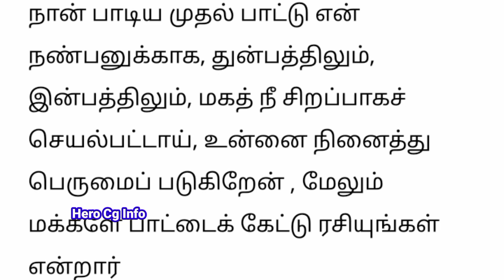VTK சிம்புவின் புதிய அவதாரம் ஸ்டார்ட் | ரசிகர்கள் பட்டாளம் | Str Fans | Hero Cg Info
SimbuFans, HeroCgInfo